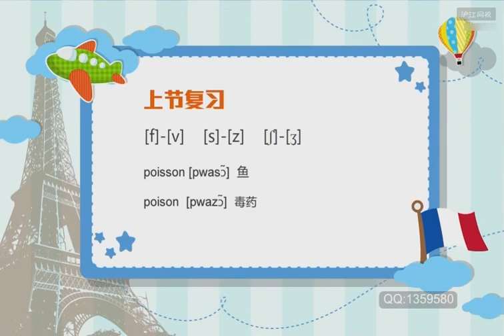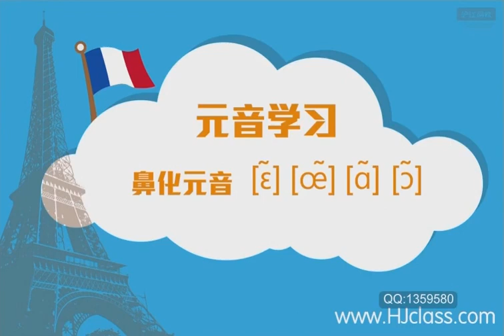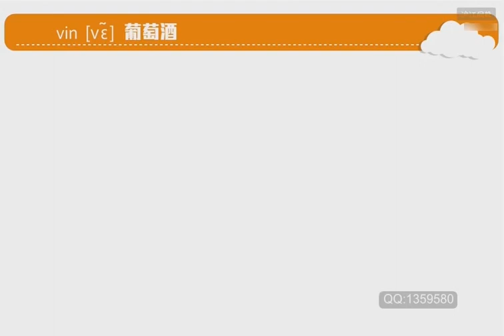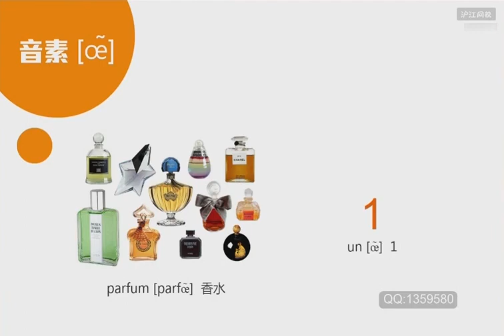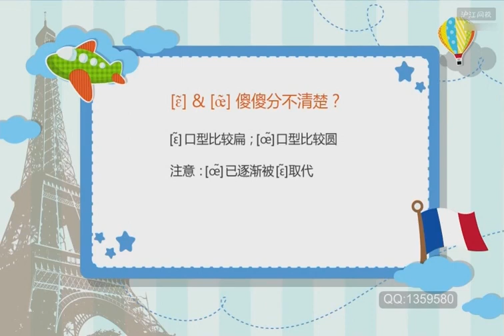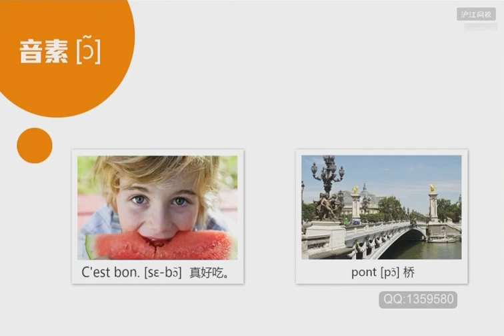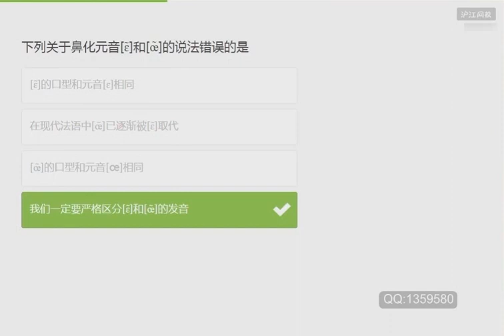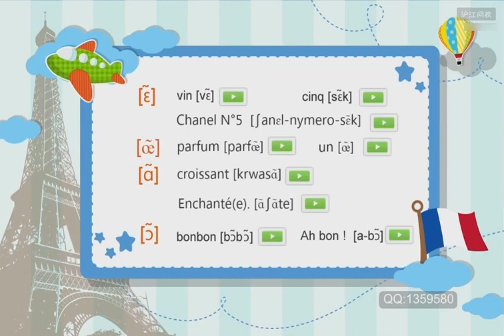沪江网校《法语零基础》音标语音入门 — 06．鼻化元音 ɛ̃ œ̃ ɑ̃ ɔ̃